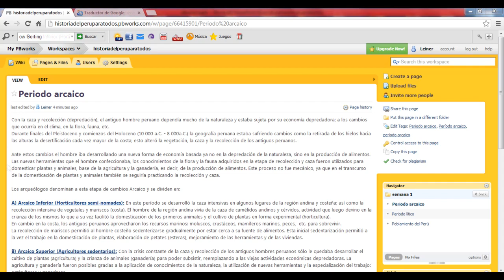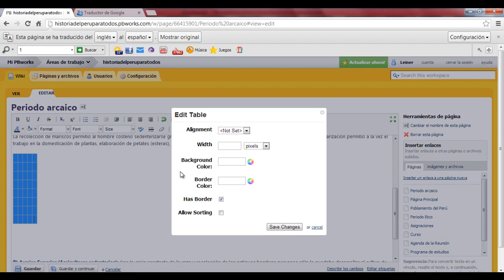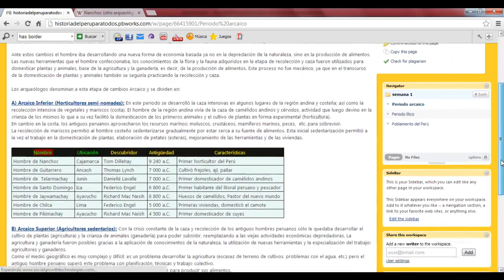Insertar hipervínculo y tabla en una wiki pbworks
Enlazar otros sitios web a tu wiki puede ser muy beneficioso, puedes dar mayor realice a tu contenido dándole a tu estudiante una alternativa para que profundice un tema en especial.